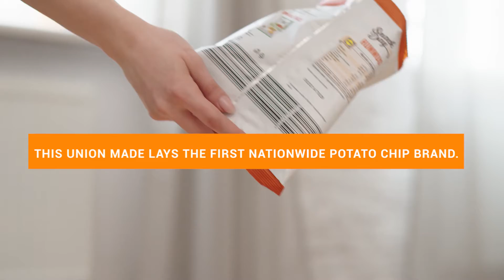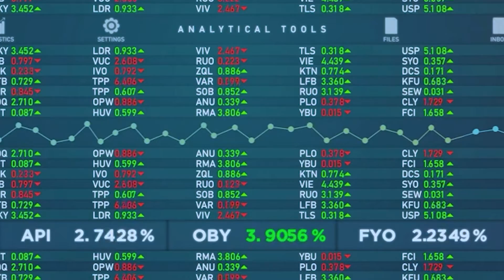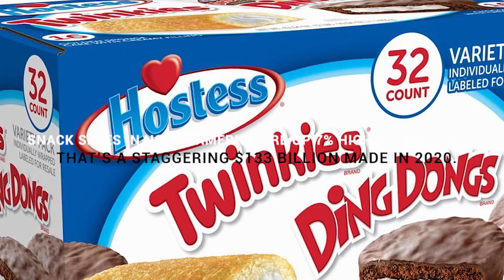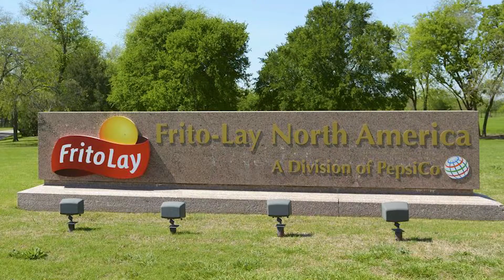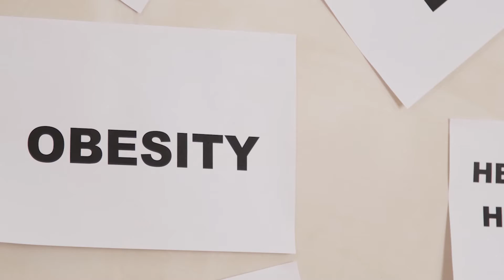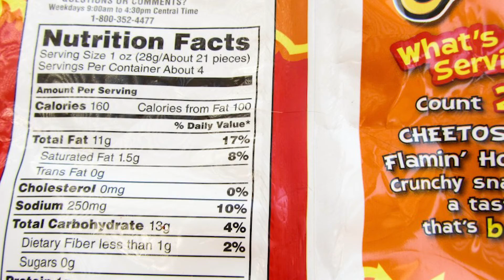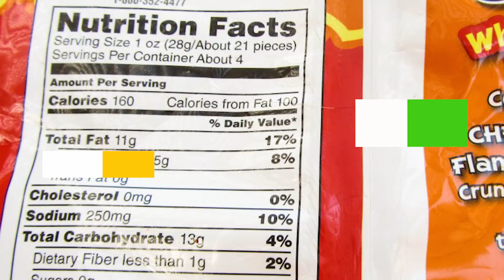Why do Americans eat so many snacks? | Carbon Why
While healthy meal planning habits are a good goal to have, solely focusing on them misses all the bites in between—and this might partially explain why the rapid growth in healthy food trends doesn’t translate into reversal of chronic conditions in the U.S.

We eat chips and granola bars and fruit snacks and muffins. We grab things on the go and eat in our cars and at our desks. We buy treats on road trips and when we’re bored, stressed or tired. We unwrap packages—impulsively and robotically—because they’re easy, fast and readily available. Here is how Carbon why explains it.